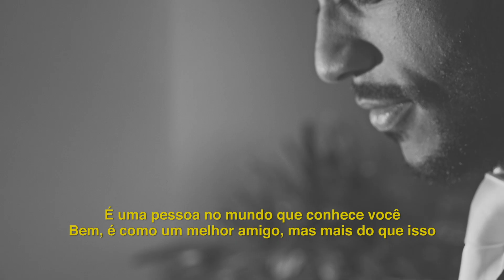Casamento Luxuoso no Contemporâneo 8076 em SP | Hellen & Felipe Pires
Hellen & Felipe Pires